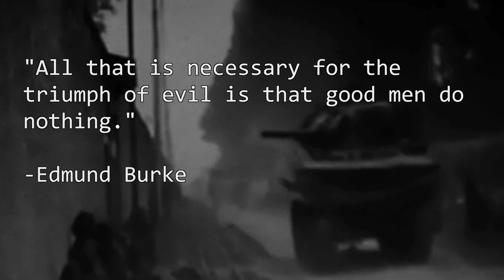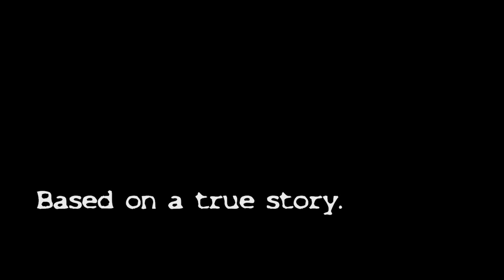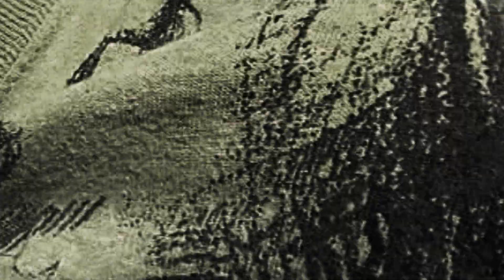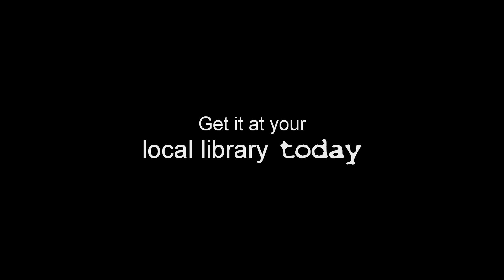'Night' by Elie Wiesel Book Trailer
This is a English Class project, that I had to do on the book 'Night' by Elie Wiesel.

The book is about:
In 1944, in the village of Sighet, Romania, twelve-year-old Elie Wiesel spends much time and emotion on the Talmud and on Jewish mysticism. His instructor, Moshe the Beadle, returns from a near-death experience and warns that Nazi aggressors will soon threaten the serenity of their lives. However, even when anti-Semitic measures force the Sighet Jews into supervised ghettos, Elie's family remains calm and compliant. In spring, authorities begin shipping trainloads of Jews to the Auschwitz-Birkenau complex. Elie's family is part of the final convoy. In a cattle car, eighty villagers can scarcely move and have to survive on minimal food and water. One of the deportees, Madame Schächter, becomes hysterical with visions of flames and furnaces.At midnight on the third day of their deportation, the group looks in horror at flames rising above huge ovens and gags at the stench of burning flesh. Guards wielding billy clubs force Elie's group through a selection of those fit to work and those who face a grim and improbable future. Elie and his father Chlomo lie about their ages and depart with other hardy men to Auschwitz, a concentration camp. Elie's mother and three sisters disappear into Birkenau, the death camp. After viewing infants being tossed in a burning pit, Elie rebels against God, who remains silent.

Every day, Elie and Chiomo struggle to keep their health so they can remain in the work force. Sadistic guards and trustees exact capricious punishments. After three weeks, Elie and his father are forced to march to Buna, a factory in the Auschwitz complex, where they sort electrical parts in an electronics warehouse. The savagery reaches its height when the guards hang a childlike thirteen year old, who dies slowly before Elie's eyes.

Despairing, Elie grows morose during Rosh Hashanah services. At the next selection, the doctor culls Chlomo from abler men. Chlomo, however, passes a second physical exam and is given another chance to live. Elie undergoes surgery on his foot.

Because Russian liberation forces are moving ever closer to the Nazi camp, SS troops evacuate Buna in January 1945. The Wiesels and their fellow prisoners are forced to run through a snowy night in bitter cold over a forty-two mile route to Gleiwitz. Elie binds his bleeding foot in strips of blanket. Inmates who falter are shot. Elie prays for strength to save his father from death. At a makeshift barracks, survivors pile together. Three days later, living on mouthfuls of snow, the remaining inmates travel in open cattle cars on a ten-day train ride to Buchenwald in central Germany. Finally, only the Wiesels and ten others cling to life.

In wooden bunks, Elie tries to nurse his father back to health. Gradually, the dying man succumbs to dysentery, malnutrition, and a vicious beating. Elie's mind slips into semi-delirium. When he awakens, Chlomo is gone. Elie fears that he was sent to the ovens while he was still breathing. Resistance breaks out in Buchenwald. In April, American forces liberate the camp. Elie is so depleted by food poisoning that he stares at himself in a mirror and sees the reflection of a corpse.